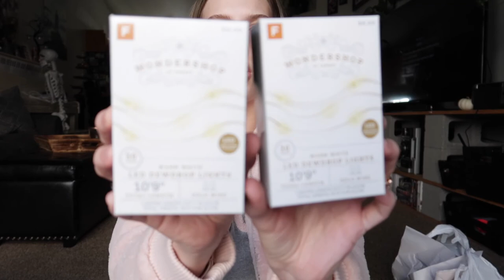SHOP WITH ME ( Target & Marshalls ) | 12 DAYS OF VLOGMAS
Hello everyone!✌️Todays video is the first in my 12 DAYS OF VLOGMAS !

 As always let me know any video recommendations you have down below in the comment section.

PRODUCTS MENTIONED

Song -  Holiday cheer
Artist - Ball point

Song -
Artist -

 Song -
Artist -

Hello my name is Natasha Jozette! On my channel I will be posting makeup videos, product reviews, lifestyle videos, vlogs, and whatever else I get inspired by. I love coffee, crop tops, UFOs, Tye Dye, Makeup (Duh), and most things in-between. Thank you for clicking on this video I hope you stick around long enough to get to me and I you! Peace out ✌️ 🙃👽👾🤘💄💋🌲🌞☕️🔮💚☮️☯️♐️